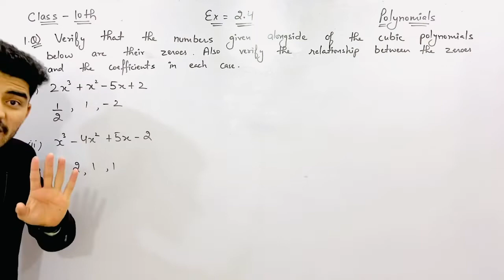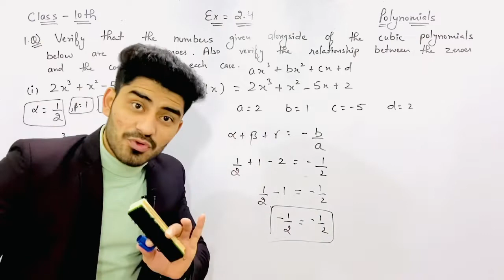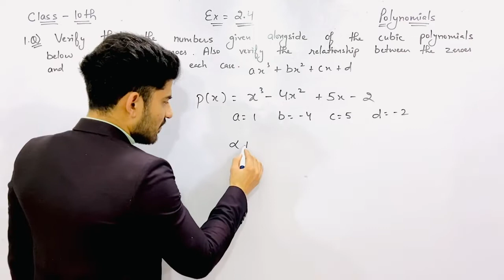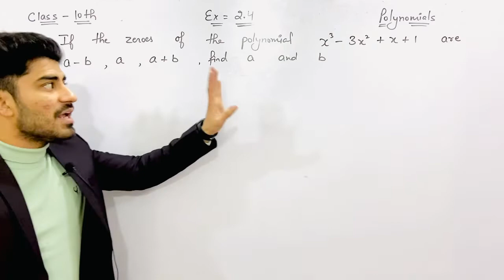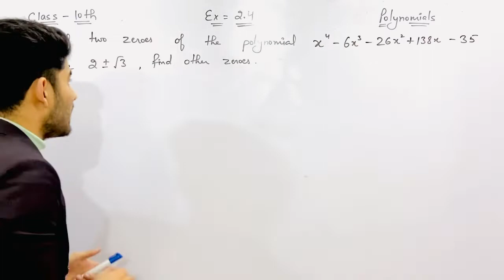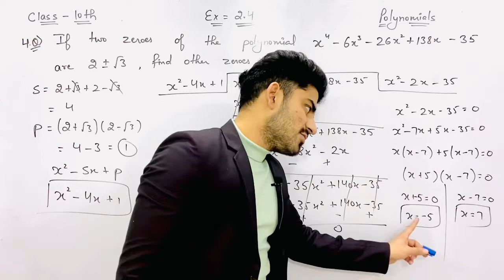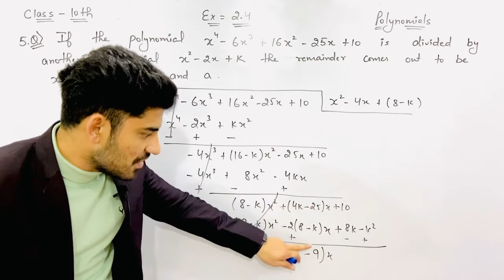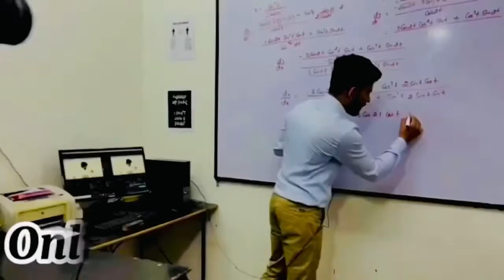Ex-2.4 || Class 10th || Chapter 2 || Polynomials || Parveen Sir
Parveen Sindhu channel's idea is to deliver message to the audience through educational, motivational,  inspiring  videos, that can bring change in people's life.